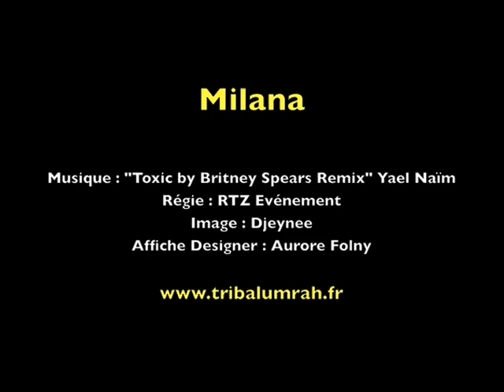Milana @ Tribal Umrah 2013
Milana is one of the leading tribal fusion and ATS dancers in Russia. Her studio is located in Saint Petersburg, Russia and is the FCBD Sister Studio since 2009.

Opening Show
Marseille 2013